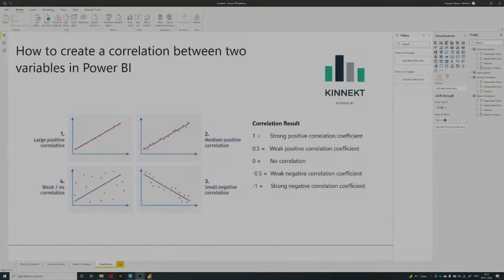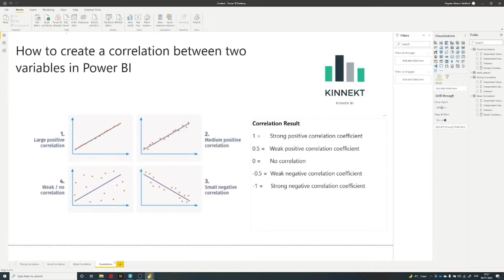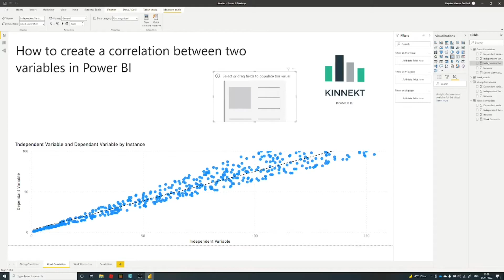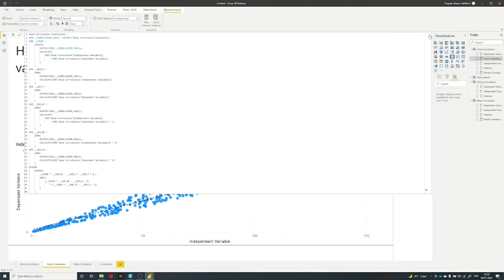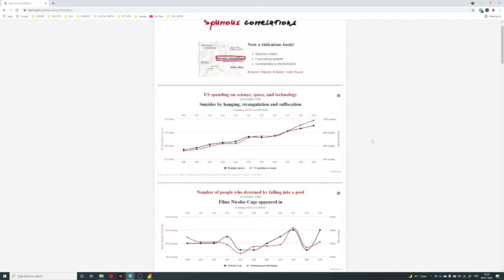Correlation Coefficient in Power BI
How to calculate the correlation coefficient in Power BI

The following functions are demonstrated in this video:

(DAX) QUICK MEASURES